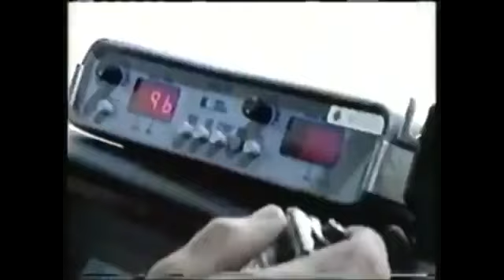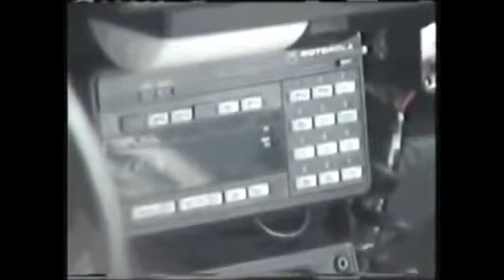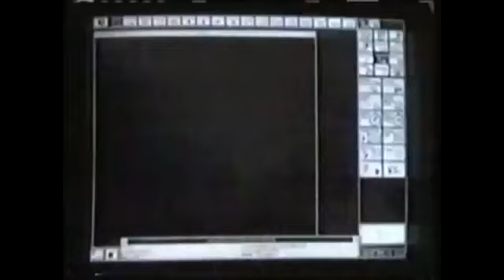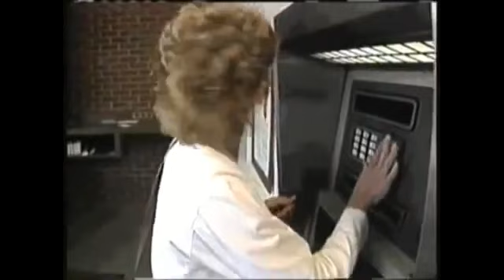1993 Real Stories of the Highway Patrol (Season 1 Re-Enactments)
Early 90s rarely seen or re-aired.

1. Colorado morning prison break
2. Little Rock Arkansas muggers run
3. Wyoming cops reason with suicidal gunman
4, Fight at a Wyoming apartment complex
5. South Dakota armed robber flees into Wyoming with his wife and son
6. Indiana 1978 prison escape
7. Bakersfield store armed robbery